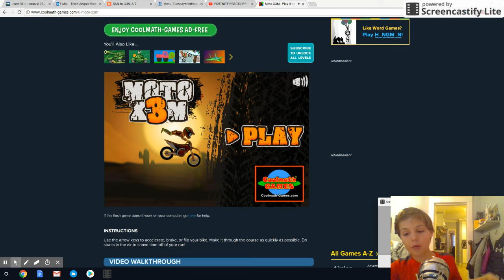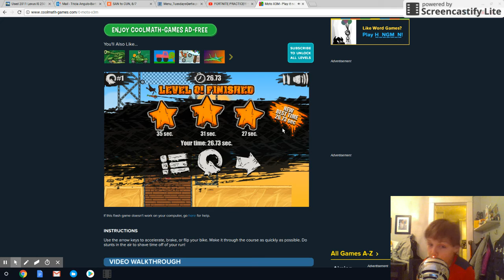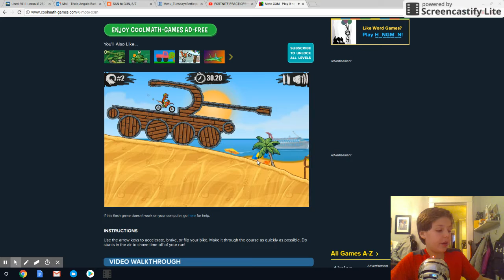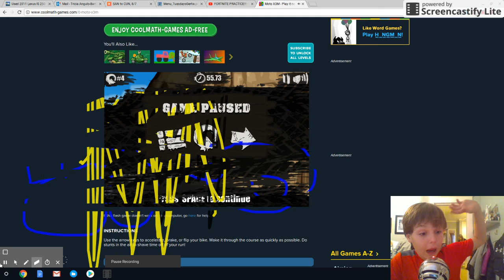I am MLG!!